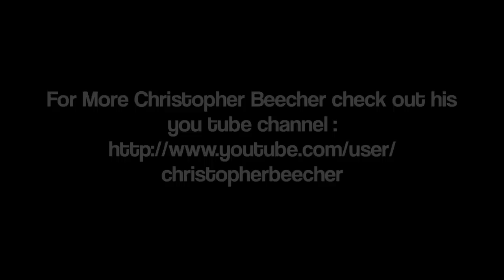The Toys of Men - Stanley Clarke - Cover - Live - HD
The Toys of Men - Stanley Clarke - Cover - Live - HD performed by Christopher Beecher and his band at Christopher's 2010 graduating recital.

AIM - Leading School For Today's Music Industry